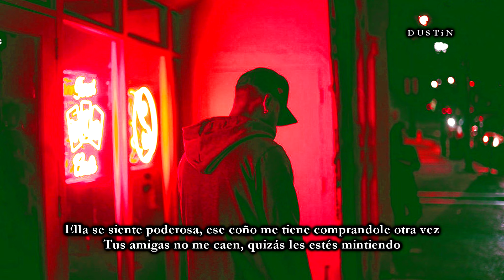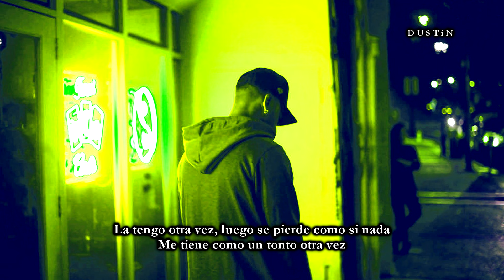Bryson Tiller - Whatever She Wants «subtitulado español»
✥lyrics✥

[Chorus]
I'ma take her bougie ass to Rodeo and then let her pick up whatever she want
CC, Gucci, hit Bottega, whatever she want
She piss me off, somehow she still get whatever she want
Talking 'bout her nails, I'm finna nail her ass at home
Hit it in the shower, made her tell me where she want (Huh)
Like I'm singin' Mase, I made her tell me what she want (Huh, huh)
(Huh-huh, huh-huh-huh, wow)

[Verse 1]
She on a power trip again
I know pussy power got me buyin' shit again
Friends ain't jackin' me, you must be lyin' to your friends
They know I'm a beast, I wake the giants up again (Huh-huh, huh-huh-huh)
Shinin' once again
Ran it up, I told lil' mama, "Slide in my DMs" (Huh, uh)
Now I'm right back in, oh
Locked in
Shawty got that dress on so the block is hot again
Thick so when I hit it sound like Flocka adlibs (Baow-baow, baow-baow-baow)
Got her ass again
Then she got to trippin' over nothin' yet again
Got a nigga feelin' like a sucker yet again
Close off my emotion then I rush to let her in
Hurry up and let her in (Huh)

[Chorus]
Hit it in the shower, made her tell me where she want (Want)
Like I'm singin' Mase, I made her tell me what she want (Huh-huh, huh-huh, huh-huh)

[Bridge]
(Oh-oh, oh-oh, oh-oh, oh, I)
I'm already knowin' (I)
She spoiled as a motherfucker
Whatever

[Verse 2]
Huh
Spoil her ass again
Take her to the dealership, the Porsche, it got a twin, huh
Patek got a beam, huh, hold it to the lens
Put the ice I bought you on and show it to your friends, huh
Shop until we lean, huh
Bae, let's make it even (Ayy)
She don't hold a damn thing, she spicy like Tajin (Hot, hot, hot, hot, hot)
Ha, yeah, she spicy like Tajin, ayy, look, bae, don't make no sense

[Chorus]